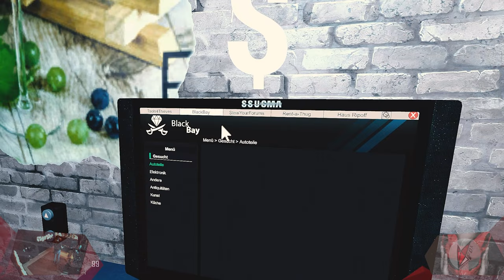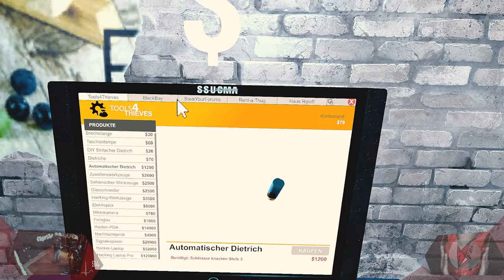Steig Ins Diebes-BUSINESS Ein! | Thief Simulator VR 001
Endlich haben ich es zu etwas gebracht, ich bin endlich ins Diebes-Business eingestiegen und darf meinen ersten Raubzug starten. Die armen Schweine die ich ausnehmen werde wie eine Gans, werden schauen wir ein Esel im Heuhaufen (zu viele Tiere im Text und unsinnig noch dazu, so wie dieses Spiel, jedoch macht es verdammt viel spaß!).
Doch natürlich lief nicht alles reibungslos ab, aber ein Profi wie ich kriegt auch jedes Schmuckstück in die Hände, sogar riesige unwillige Gemälde!

// Das Spiel
Titel: Thief Simulator VR
Genre: Aktion, Indie, Simulation
Entwickler: GameBoom VR
Publisher: PlayWay S.A., GameBoom VR
Veröffentlichung: Nov. 2020

// Specs
Intel i7-8700K

// Schedule
Jeden Montag, Mittwoch und Freitag:
➤Random Monday

// Social-Network
Folgt anaerobFOX!